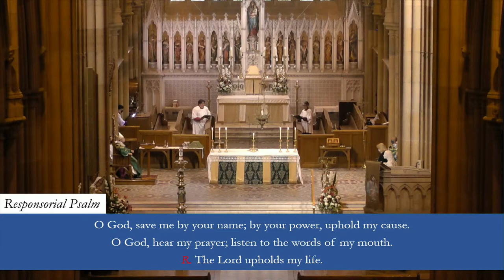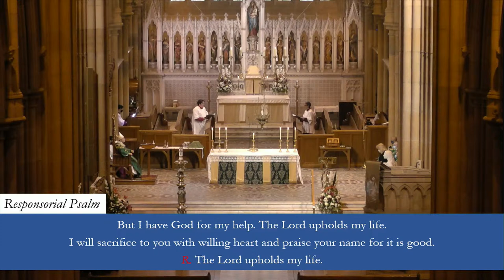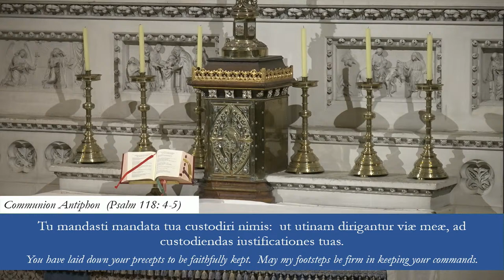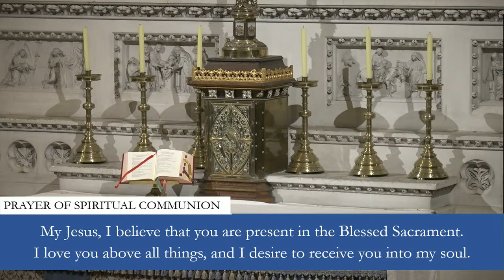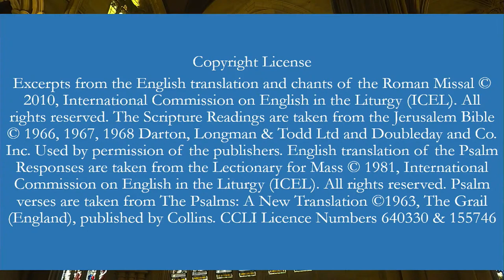10:30am Solemn Mass at St Mary's Cathedral, Sydney - 25th Sunday in Ordinary Time - 19 September 21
10:30am Solemn Mass at St Mary's Cathedral, Sydney - 25th Sunday in Ordinary Time - 19 September 2021

Celebrant: Archbishop Anthony Fisher OP, Archbishop of Sydney

Copy the link to download the Cathedral Coronavirus Chronicle and 10:30am Mass Booklet